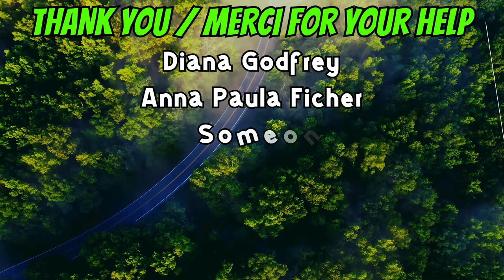06-18-24 | ATV Ride To Cloyne Ontario | Part-2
Now on the K&P trail headed to Folger then Canonto Lake, Very hot day, but the ride is great so far.